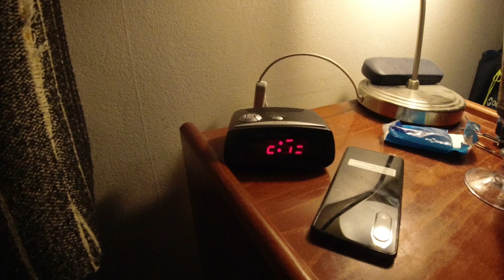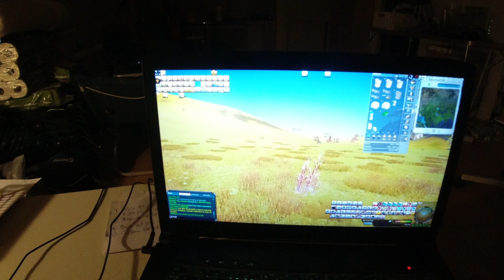MongoTV_9282 - Drikker Kold Cola Varm Sommernat og Spiller Computer Entropia Universe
God TORSDAG. Godmorgen. Jeg fik spillet det computer spil "Entropia Universe" til langt ud på natten. Der var meget varmt og lummert i min stue, så jeg kunne nok alligevel ikke sove. Der er stadig meget varmt nu. Klokken  den er 10.40 og snart 11. Jeg vil spille vidrer om lidt, når jeg færdig med at sidde her.